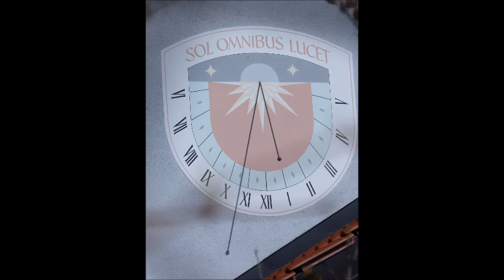Mochts an Fried´n, große Sehnsuchtsmelodie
Die Sehnsucht nach Leben, Frieden, Freiheit und Glück wird in diesem Stück ausgedrückt. Sie erfüllt uns alle und wird sich einmal vollenden ... !